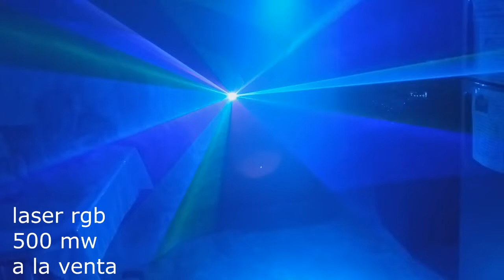vendo laser rgb 500mw en apan hgo.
vendo laser rgb 500mw en apan hgo. contactame en mi facebook